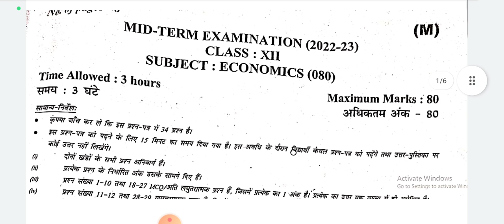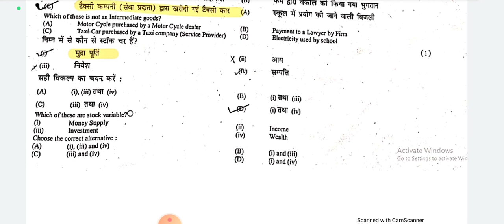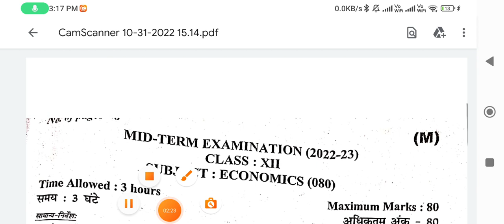CLASS 12th ECONOMICS SOLUTION-ANSWER KEY 2022-23 MID TERM EXAM ll ECONOMICS QUESTION PAPER CLASS 12